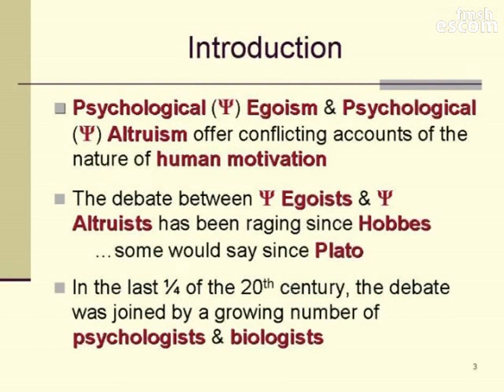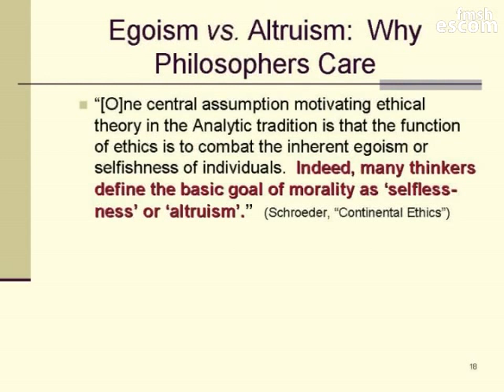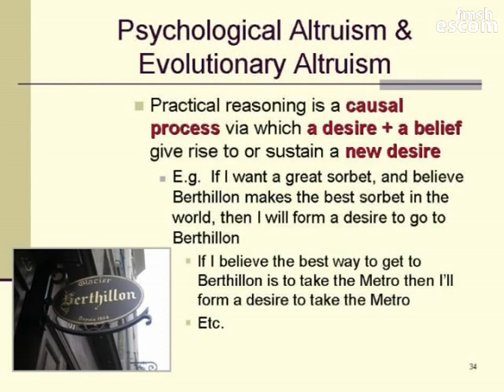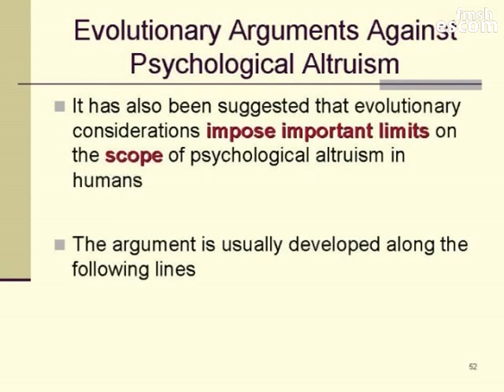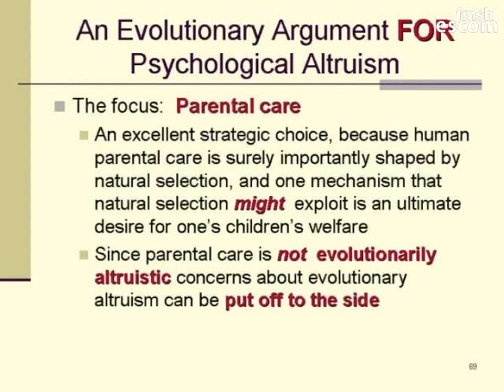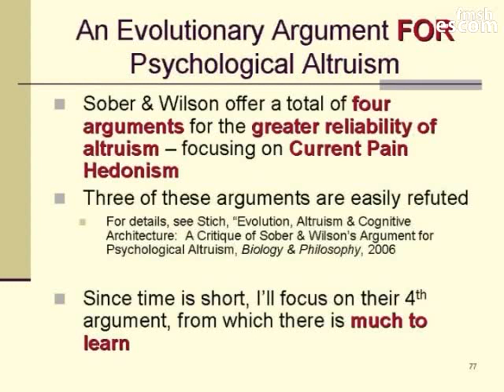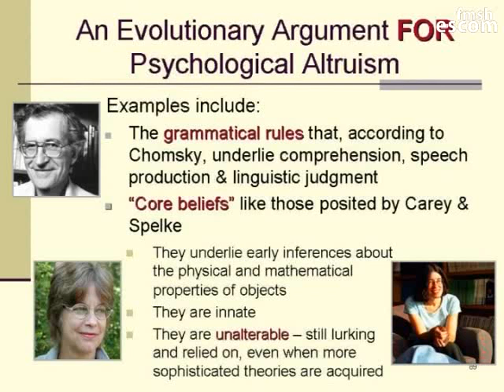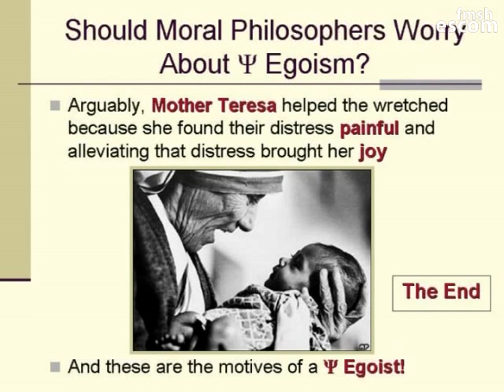Egoism vs. Altruism: Deconstructing the Debate | Stephen Stich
Moral Theory Meets Cognitive Science | Lecture 4- Egoism vs. Altruism: Deconstructing the Debate | Stephen Stich

Psychological egoism maintains that all human motivation is ultimately selfish. Though people often desire to help others, egoists maintain that these desires are always instrumental, caused or sustained by the belief that helping will lead to the satisfaction of some self-interested desire. By contrast, psychological altruism maintains that some of our ultimate or non-instrumental desires are not self-interested; their object is the well-being of others. Philosophers from Hobbes to the present have worried that if egoism is true, moral behavior may be threatened, and drastic steps have been proposed to counter this threat. Recently both psychologists and evolutionary biologists lavished a great deal of attention on the egoism vs. altruism debate. However, neither the psychologists nor the biologists have taken adequate account of the range of cognitive states and processes invoked in contemporary cognitive science. When these options are made explicit, they undermine the best psychological and evolutionary arguments for altruism. They also undermine most of the reasons philosophers have offered for thinking that psychological egoism would be morally problematic.